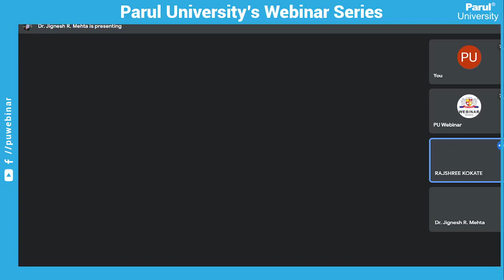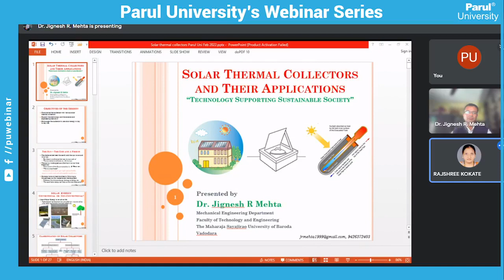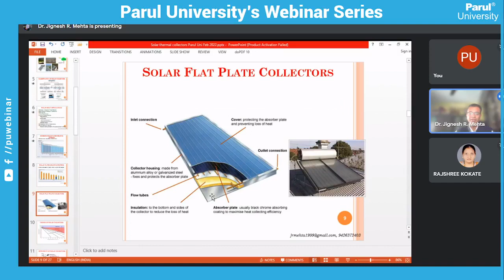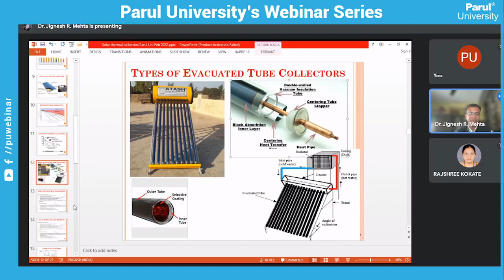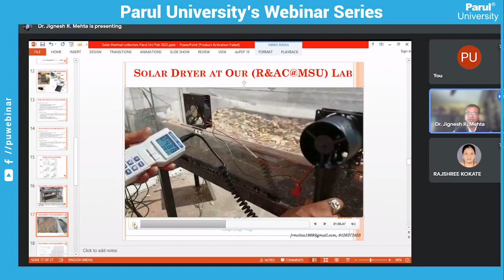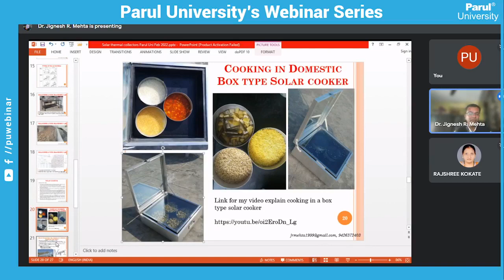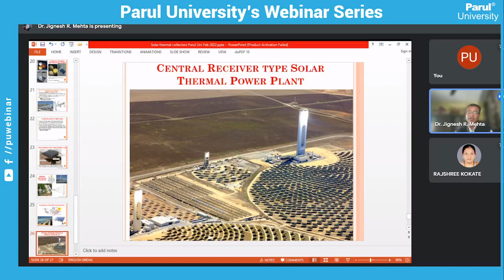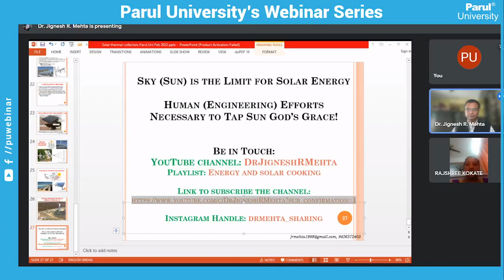030222 “Solar Thermal Collectors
030222 “Solar Thermal Collectors